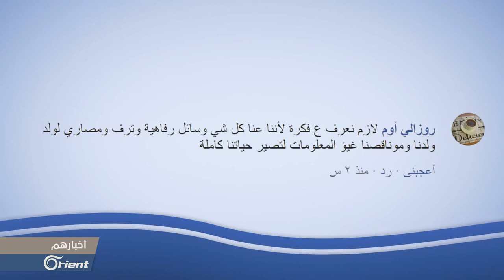"حكومة أسد" تتجه إلى تقليص نسبة "الكذب" على المواطن- أخبارهم